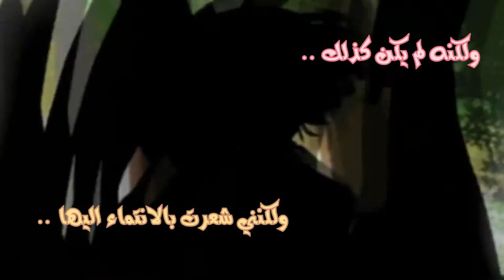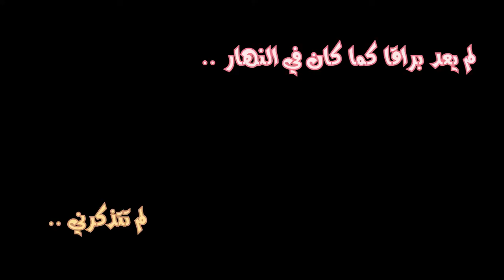KDDS Trailer - Mawahb Expo Ver.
I'll upload the 5 min full version later inshallah *o*